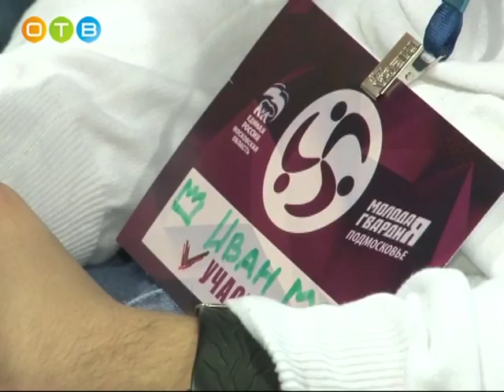Областной молодёжный форум «Лидерство — это реальность» прошел в Никольском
Форумы студенческого актива Московской области проходят уже пять лет подряд. И каждый раз их тематика соответствует стратегии губернатора региона. Основной тезис новой смены - «лидерство — это реальность». Студенты из шести университетов Подмосковья в течение четырех дней будут представлять свои проекты. Лучшие получат финансовую поддержку и право на реализацию своих концепций.